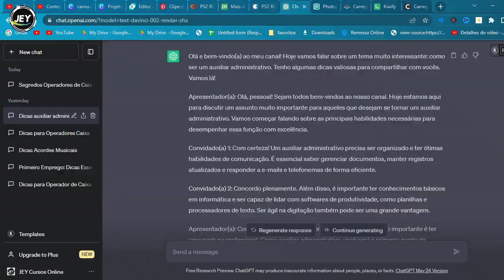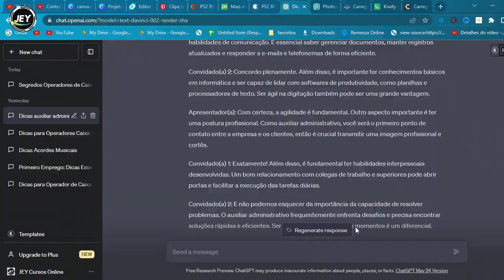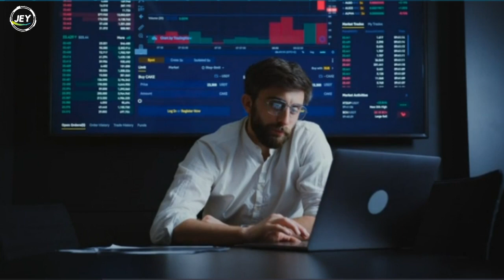5 Dicas INFALÍVEIS para se Destacar como AUXILIAR ADMINISTRATIVO